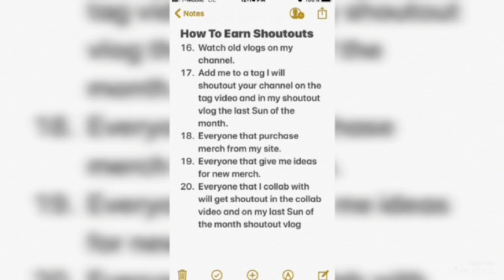My Past Don’t Define Who I Am Today